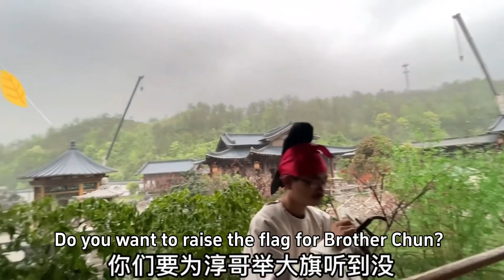去隐娘剧组演男仆杜淳请大家吃雪糕结果晚上都收工了我被留下了